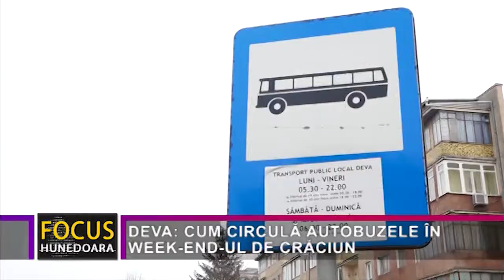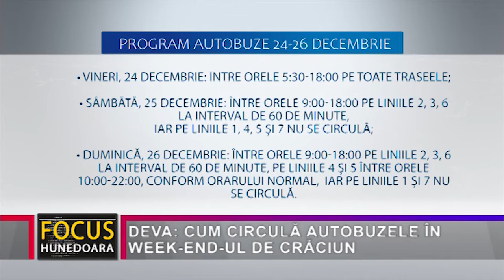DEVA: CUM CIRCULĂ AUTOBUZELE ÎN WEEK-END-UL DE CRĂCIUN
Societatea de Transport Public Local Deva SRL a anunțat programul după care vor circula mijloacele de transport în comun din reședința de județ, în perioada 24-26 decembrie. În week-end-ul de Crăciun autobuzele vor circula doar pe anumite trasee, la intervalele orare mai mari și cu un program mai scurt.  Așadar. autobuzele societății de transport public local din Deva vor circula după următorul orar:

• Vineri, 24 decembrie: între orele 5:30-18:00 pe toate traseele;
• Sâmbătă, 25 decembrie: între orele 9:00-18:00 pe liniile 2, 3, 6 la interval de 60 de minute, iar pe liniile 1, 4, 5 și 7 nu se circulă;
• Duminică, 26 decembrie: între orele 9:00-18:00 pe liniile 2, 3, 6 la interval de 60 de minute, pe liniile 4 și 5 între orele 10:00-22:00, conform orarului normal,  iar pe liniile 1 și 7 nu se circulă.

Începând de luni, 27 decembrie, mașinile Societății de Transport Public Local Deva SRL vor circula după programul normal pe toate traseele.